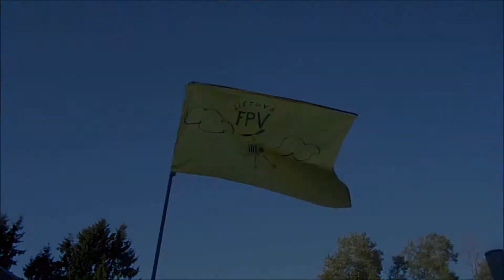FPV Meet Lithuania 2013. Part 3 Highlights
A mash-up of everything. And I hope I'll have a chance to participate next year...